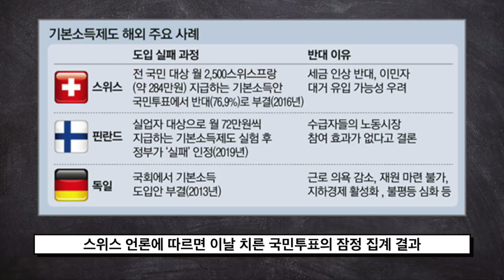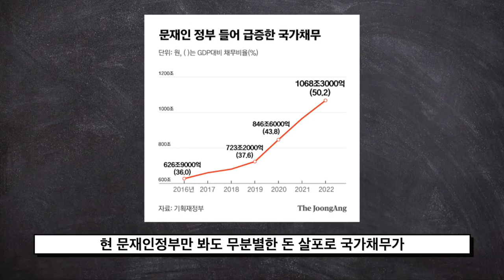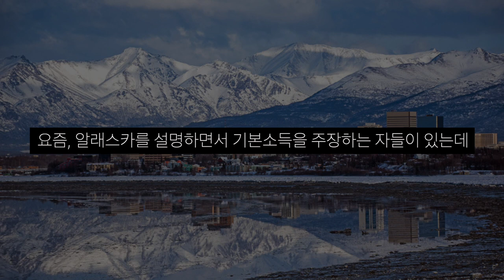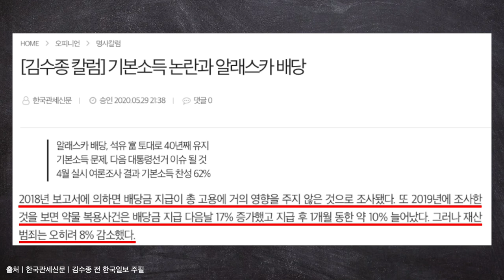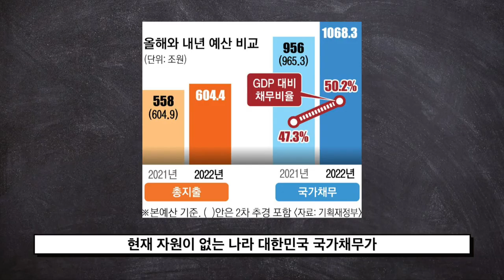알래스카는 우리가 생각하는 기본소득이 절대 아니다.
청년스피릿 계좌번호: 신한은행 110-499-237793 고X형